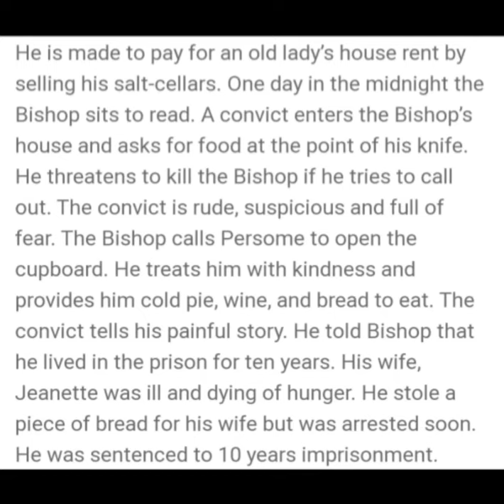The Bishop's Candlesticks by Norman McKinnell